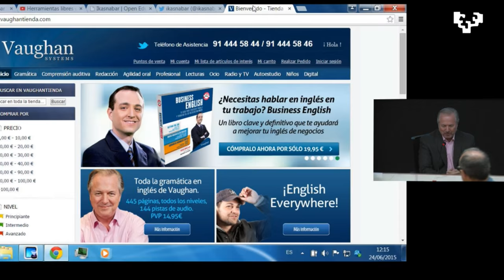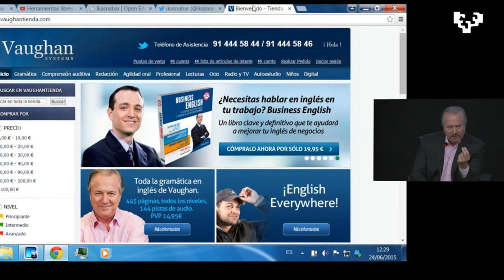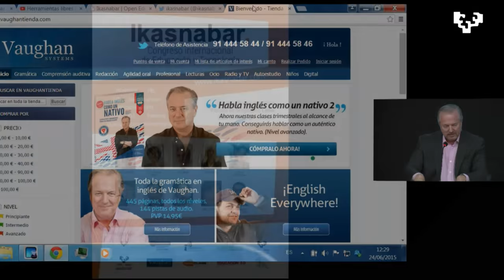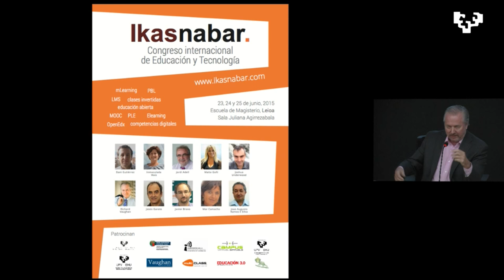Richard Vaughan en conferencia sobre aprendizaje de idiomas y profesorado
El profesor es el elemento básico en el aprendizaje de idiomas. El empresario y profesor Richard Vaughan nos habla de la importancia de la elección del profesorado entre otras cosas. Vaughan Systems es una gran empresa del sector del aprendizaje de idiomas, situada en Madrid y con ideas innovadoras a lo largo de los años, que la han hecho ser el referente del aprendizaje del inglés en España.